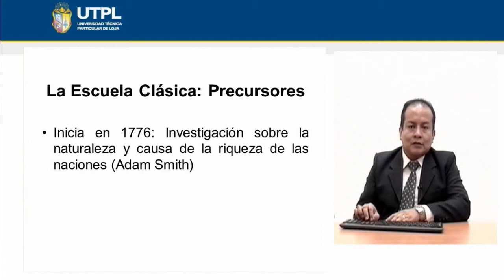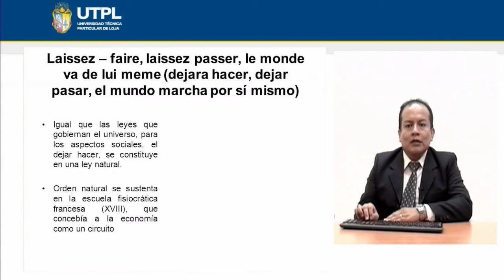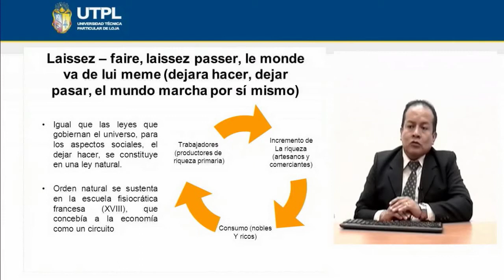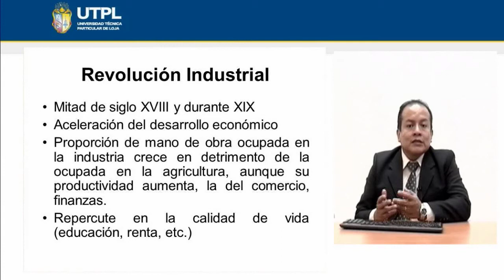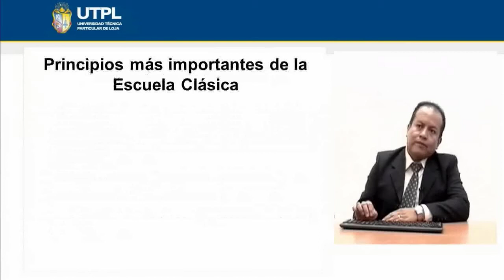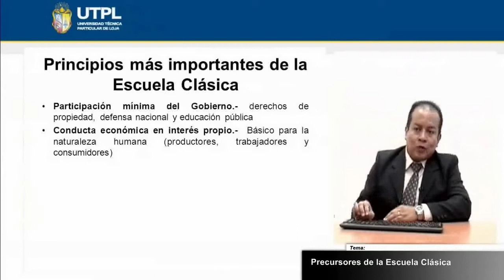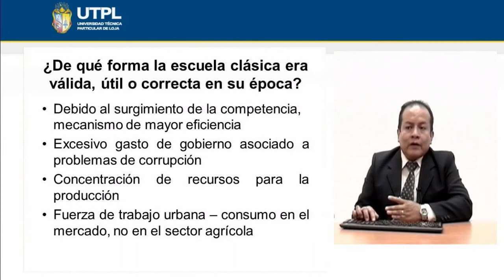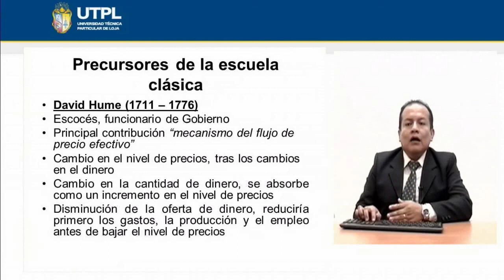UTPL PRECURSORES DE LA ESCUELA CLÁSICA [(ECONOMÍA)( HISTORIA DEL PENSAMIENTO ECONÓMICO)]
Economía
Historia del Pensamiento Económico
Precursores de la Escuela Clásica
Abril - Agosto 2013
Mgs. Daniel Maldonado